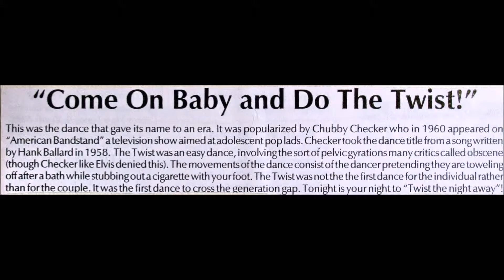The Cadillacs (Band, Hu) - 50’s Sock Hop Party on shipboard Part 2. LIVE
In the year 2001. There was on  M/S Westerdam some  50’s Sock Hop Party, The Cadillacs from Hungary played, who  was  '90's Rock’n’Roll Show Band.
Parts: Let’s Twist Again,  Sock Hop’s photos, The Cadillac’s photos, You Where Always On My Mind, Whole Lotta Shakin’ Goin On…
Some animators, and the American people.
Singer: Cactus (Attila Mihalik),  Saxophone: Pedro (Péter Kosztolicz), Guitar: Alma (László Almási),  Keyboard: Hubi (László Hubay)  Drums: Pufi (László Halbich ) bass: Johnny (János Gecse)